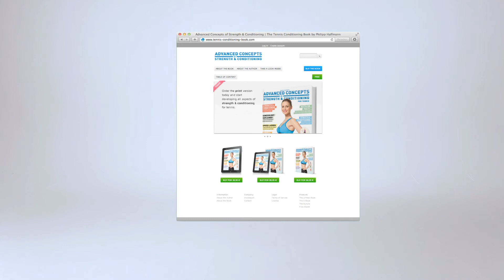Single-Leg Med-Level Tuck Jump I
The Single Leg Med-Level Tuck Jump is a plyometric exercise for beginners to develop neural pathways for explosive running, jumping, body control and coordination.

CREDITS